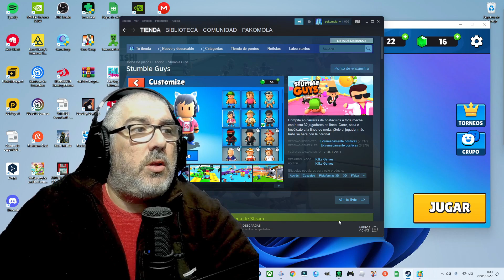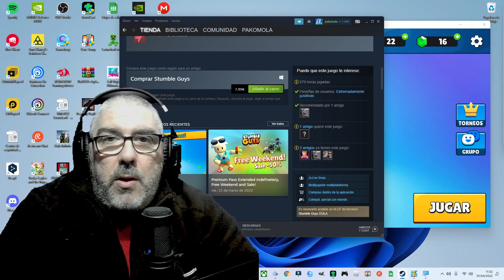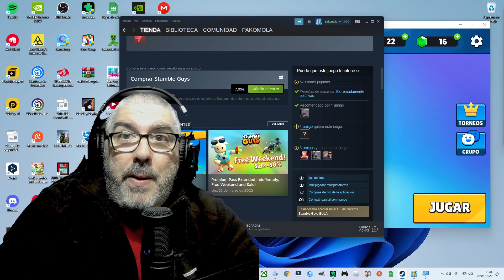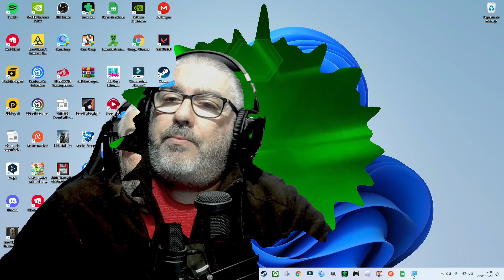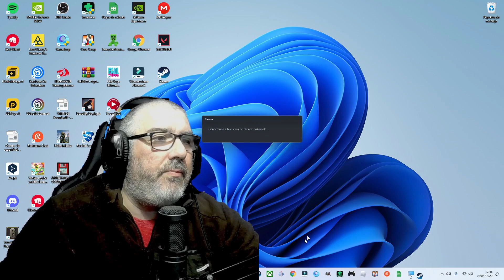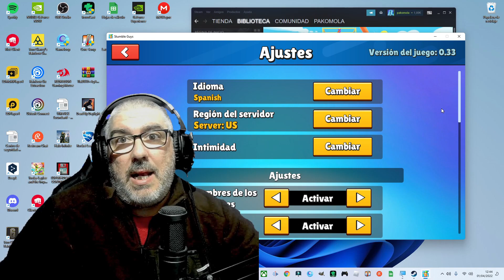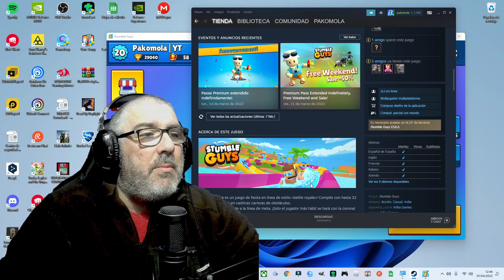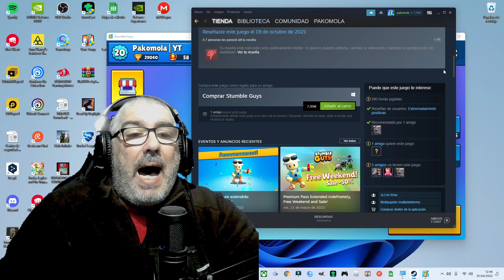Stumble Guys: ¿Actualización STEAM?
Vídeo en el que comprobamos, una vez más, la decepcionante gestión de las actualizaciones de Stumble Guys para PC, o sea Stumble Guys descargado desde Steam!!!